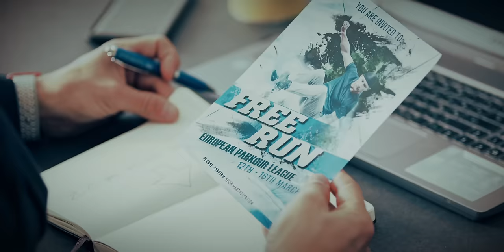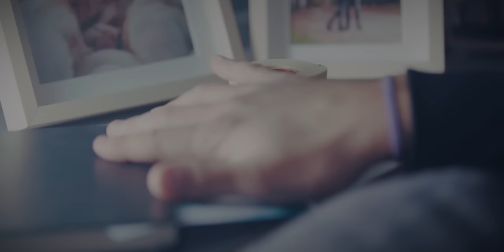MOONLIGHT HAZE - Animus (Official Video)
‘Animus‘ is the first single & titletrack taken from the new Moonlight Haze album, set to be released on March 18th.

Starring: Nicholas Visintin
Directed by: Marco Falanga
Playthrough Camera Operator: Stefano Bergomas
1st AC: Beatrice Demori
Playthrough stage lights: Leonardo Casella for Starlight Service

A huge thank to:
Francesco & Soccals Family for the playthrough location
studioSPAM & tre7architettura (Gorizia) for the office location
Dinamic Gym & the whole Dynamic Gym team for the gym location
Bryan Visintin for the support (he's also the guy who was sitting in the street!)

MOONLIGHT HAZE is:
Chiara Tricarico - vocals
Marco Falanga - guitar
Alberto Melinato - guitar
Alessandro Jacobi - bass
Giulio Capone - drums